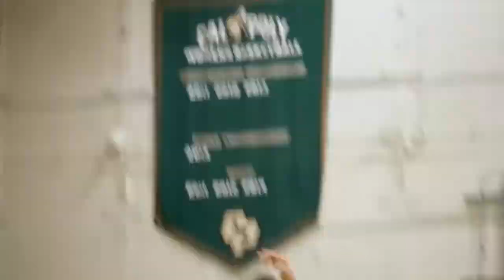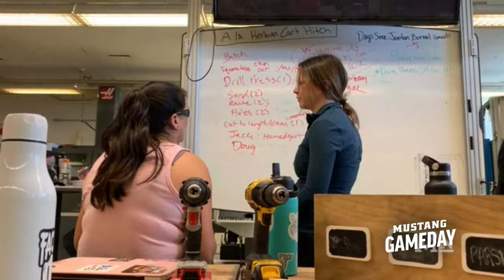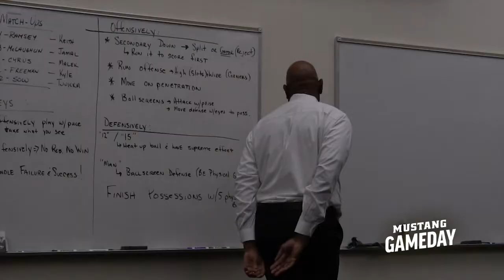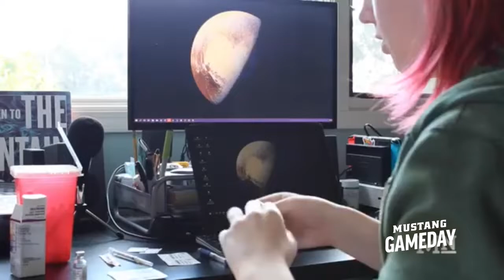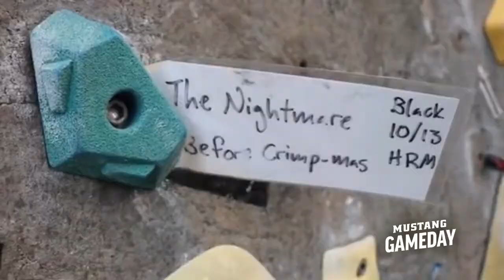Mustang GameDay 1/11: Men's Basketball vs UC Santa Barbara